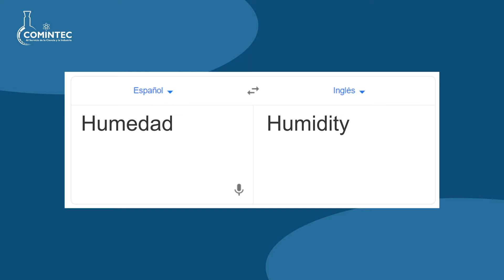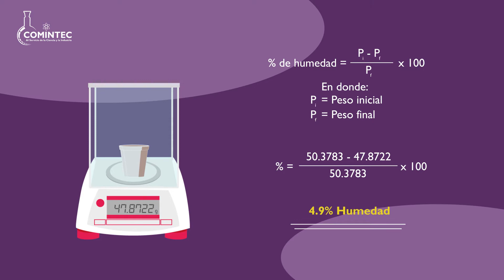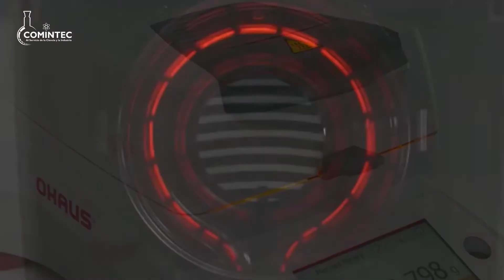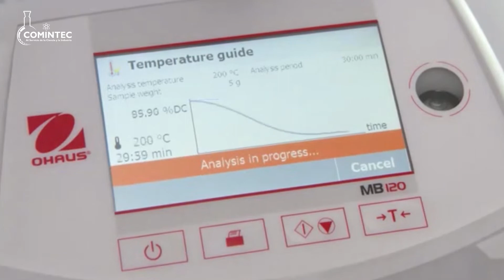¿Qué es HUMEDAD?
Todos los materiales cuentan con cierto porcentaje de humedad ya sea de agua o algún otro componente, pero ¿sabes lo que es realmente la humedad y cómo podemos determinarla?
Averígualo en este video.

Cualquier duda, comentario o mayor información acerca de nuestros servicios, comunícate con nosotros a: